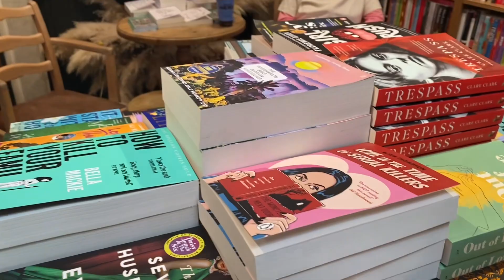Traveling to London + Visiting Baths England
Come with me to go see Baths, England. A hidden Jem to a lot of Americans who don’t know about it!

If you wanna see more content from baths, or where we went specifically go to Emily’s YT channel! @emilyy.i0